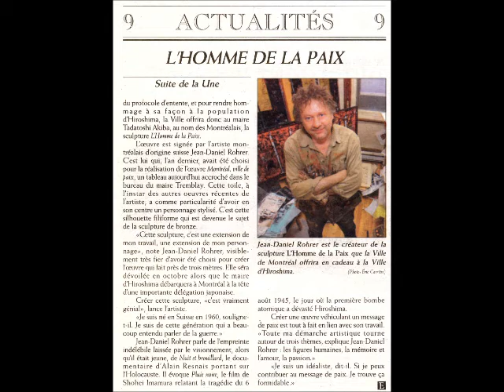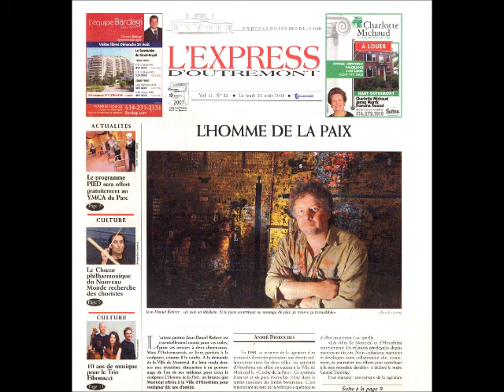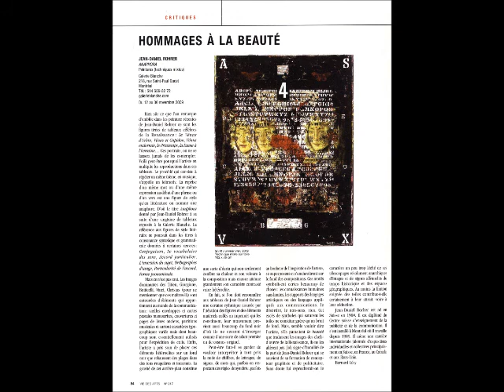Fannie Lagrange avec Danse Macabre et jessica Lauzon avec Jean-Daniel Rohrer.wmv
Fannie Lagrange avec Danse Macabre
Jessica Lauzon avec Jean-Daniel Rohrer